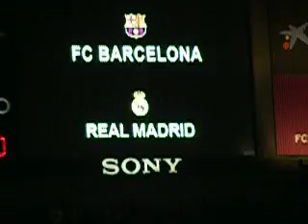Barça Toons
Barça-Madrid